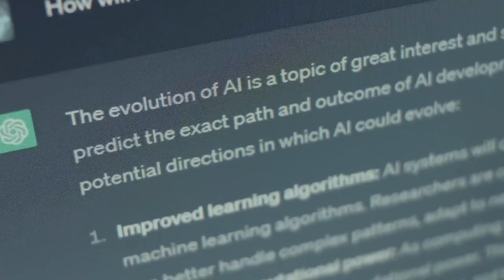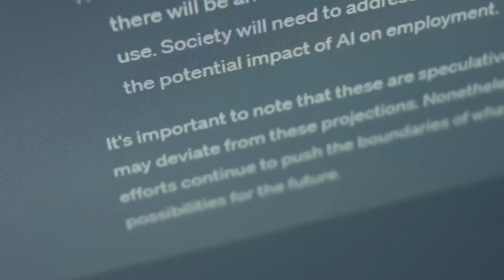Innovative VR Tech, United Airlines & Starlink Partnership, & Quantum Computing Meets AI! [TNS #012]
In this Twelfth episode of Tech News Saturdays on Tech Tomorrow, we explore some of the latest and most innovative advancements in technology that are shaping the future of how we live and interact with the world. We kick things off with Apple’s newest health features, including sleep apnea detection integrated into the Apple Watch and AirPods doubling as hearing aids, further demonstrating Apple’s push into health tech. Next, we dive into Microsoft’s cutting-edge research, where the company is integrating quantum computing, AI, and high-performance computing (HPC) to revolutionize chemical reaction studies, potentially unlocking new discoveries across multiple industries.

We also explore the next frontier of virtual reality with the Omni One VR treadmill, promising to elevate immersive gaming experiences and bring the virtual world closer to reality. Finally, we take a closer look at OpenAI’s latest breakthrough—enhancing ChatGPT’s human reasoning abilities—which could redefine how AI interacts with and understands us, moving AI closer to truly human-like intelligence.

Join us as we explore these cutting-edge innovations, from health and AI to virtual reality and communication, and learn how they’ll impact the future of technology, business, and our everyday lives.

Make sure to like this video, check out our community, comment down below, share with someone you know, smash that subscribe button, and ring that notification bell to stay updated on all things Tech Tomorrow! Until next time, stay curious and keep exploring this vast world of Tech Tomorrow!

LINKS:🔗